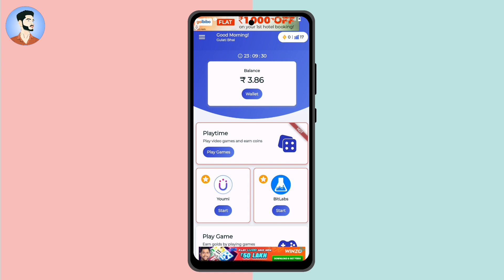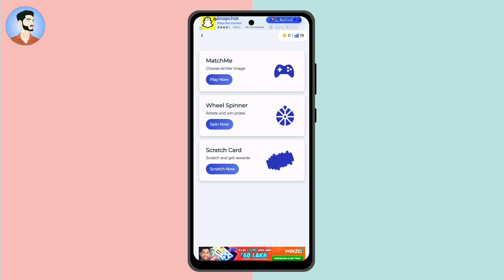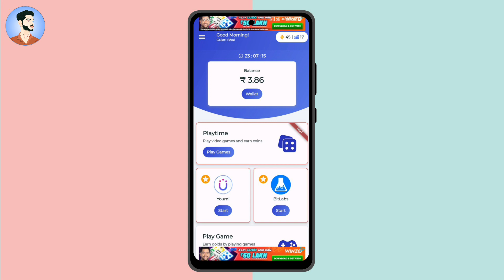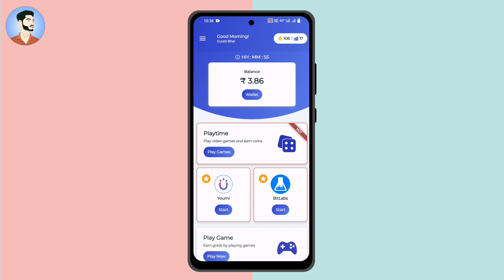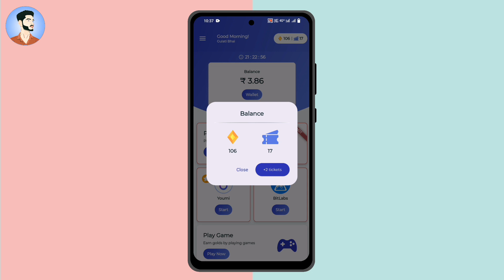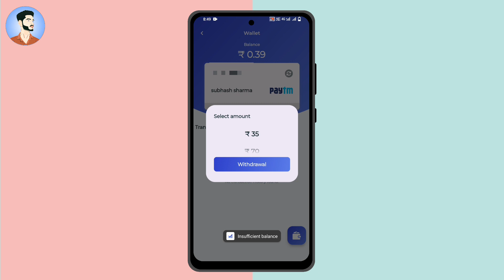New UPI Earning App Today ।। New Earning App 2023 ।। Best Money Earning App ।। Paisa Kamane Wala App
✪ Your Queries ✓✓

☞  Mobile Se Paisa Kaise kamayen
☞  Bina Paisa Lagaye Paisa Kaise Kamaye
☞  Online Earning App UPI Payment Option
☞  Paisa Kamane Wala App UPI Withdrawal

Earning Apps
Best Earning App Work From Home

✯  My Equipment ✓✓

• Mic 1
• Mic 2

[ The information available on this Youtube Channel is for educational and informational purposes only. This youtube channel does not provide financial advice. By using the ideas mentioned in this video, there is no guarantee that you will be able to generate income. Your level of success in getting results, as explained in this video. Will depend on your skill, hard work and knowledge. We have taken reasonable care to ensure that the information provided in this video is accurate. But we can't ensure that the websites mentioned in this video are free from mobile application errors. This youtube channel advises the viewers to never pay any fee to individuals of any freelancing sites/companies to get part time/full time work. And yes . Subhash sharma official channel categorically forbids you to invest money in any app or website. ]